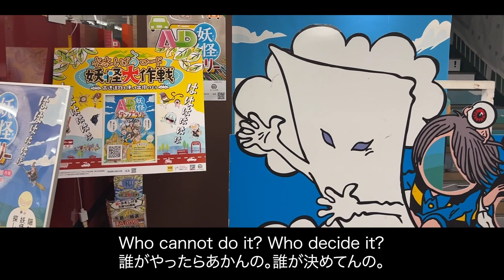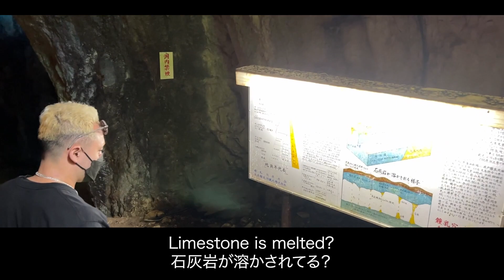【岡山弾丸旅行Vlog】メイクアップアーティストのひとり旅 日帰りでもこんなに楽しめる！観光・グルメ 海外気分が味わえる中国地方の穴場スポットを紹介！Okayama Trip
KENTO MAKEUP/ケント ウツボは毎週、金、土曜日21時更新中！！
ニューヨーク時間の更新は朝の8時！！

■KENTO UTSUBOが手がけるファッションブランド
【 kentina(ケンティナ) 】
KENTOがこだわって監修したオリジナルTシャツ・デニムが販売決定！
まずは一度オンラインストアを覗いてみてね♡
We have original T-shirts and denims on our website. Please check it out!!!

【KENTO MAKEUP/ケント ウツボ】
芸術メイク・トレンドメイク等、プロのメイク術をメインにお届けしているメインチャンネル

【TEAM KENTO New York チームケント ニューヨーク】
メイク動画以外の一味違った企画やロケ動画をお届けしているセカンドチャンネル

【チムケン Makeup New York From TEAM KENTO】
ニューヨークでの日常や撮影現場の裏側をお届けしているサブチャンネル

今回は岡山県の鍾乳洞、鐘乳穴に行った動画をお届けしました！
リクエストやご質問、感想などコメント欄にてお待ちしております！

Kento went to Kanechiana limestone cave in Okayama, Japan.

■KENTO UTSUBOプロフィール：
兵庫県神戸市出身。高校卒業後、美容学校を卒業し美容師に。
2008年～2010年　ニューヨークで、撮影・ヘアーサロンの現場で活躍。 2010年～2013年　日本でメイクアップアーティストとして活躍。
2013年～2018年　再度渡米。
ニューヨークで海外在住日本人プロメイクアップアーティストとして VOGUE magazine、Harper’s Bazaar、V magazine などの世界的有名雑誌を手がけながら、ファッションショーでのリードメイクを手がける。
2018年～ニューヨークファッションウィーク（NYFW）でショーのリードメイク、オーガナイザーとして携わりながら、自らもモデルとしファッションショーを歩くという奇抜な演出を行い、メディアに取り上げられる。
現在は、自らのファッションブランドを立ち上げ、クリエイティブディレクター、デザイナーとして活躍。
様々なスタイリストからお声がけ頂き、Harper's Bazaar、ELLE magazine等で取り上げられました。

KENTO UTSUBOが現在まで日本・ニューヨークで学んできたプロのメイクテクニックやハウツー、海外で生きていくノウハウをメイクさんやファッション業界に興味がある方、海外生活や留学を目指す方に届けたく本チャンネルを開設致しました。
現在はArt MakeupやArt Hairに加えてメイク初心者さん、学生さんに向けたメイクのやり方やファッション業界での働き方を発信しております。今後はメイクさんのお仕事はもちろん、ヘア(Hair stylist)/ファッションデザイナー(Fashion designer)/フォトグラファー(Photographer)/スタイリスト(Stylist)という 様々な職種の現場の裏側・ファッションショーの裏側も紹介していき、夢や希望に溢れる10代や悩みが増える20代・30代の方々の背中をそっと押せるように努めます。

撮影では、カメラマン、ヘアースタイリスト、メイクアップアーティスト、３人のプロのアーティスト、モデルさん達が集まって、本格的なメイク動画を作成しております。

Creative Beauty makeup / Beauty Secrets / Makeup Holic / artmakeup /arthair

癒しの四国､香川2泊3日旅行🚢vlog｜おすすめ観光スポット､グルメ(うどん)､小豆島と直島巡り🏃‍♀️結婚1周年💍

ノスタルジックな日本の絶景•風景8選 / 城下町や宿場町に秘境集落、江戸時代の街並みがそのままに / グルメや食べ歩き/ 死ぬまでに行きたい絶景 レトロ観光 旅行vlog

【旅行vlog】春の京都3泊4日 | 食と茶と買い物を楽しむゆるり旅 | 京町屋ホテル

Please watch Photoshoot and BTS, too! KENTO UTSUBO is a professional makeup artist and a fashion designer. On Instagram, you can check out KENTO UTSUBO’s works!
You can take a look at KENTO UTSUBO’s everyday life on Instagram stories. Also, in this channel, you can check out BTS of fashion shows, makeup artist and fashion designer’s works.

NYC living Japanese makeup artist Kento Utsubo shows BTS of the Fashion industry, such as makeup artist/ hairstylist/ fashion designer/ photographer/ and fashion stylist's works.